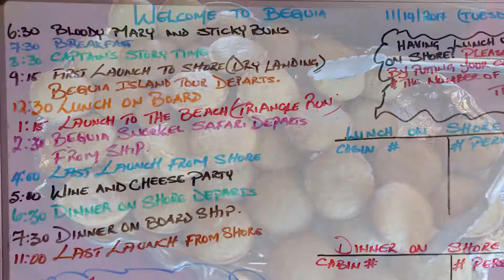An EXCLUSIVE Interview With Captain Sly - Sail Windjammer / SV Mandalay cruise boat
Looking for The Best Caribbean Cruise on Tall Boat ( under $1799 pp for 7 days)? Do not look any further!

Watch An EXCLUSIVE Interview With Captain Sly - Sail Windjammer / SV Mandalay  AND FALL in LOVE with your NEXT, upcoming vacation time @ SailWindjammer!

Plan your ADVENTURE in Advance - number of spots are very LIMITED (Only 36-50 Passengers and 20 people crew on board!).

Tip: "Better spend a week with 50 people on SV Mandalay than with 5000 on big cruise ship! "

Watch this video & understand the DIFFERENCE!

 Other ACTION  Multi-Camera Videos from this Adventure travel cruise by Anton Oparin / FashionStock.com team  in Post Production now and coming Soon!

Check our SUCCESS story pictorial with 5 ppl crew and 2 Models from Grenada 7 day sailing cruise:

We planned our NEXT trip on SailWindjammer for April 15-21st, 2018 to St.Maarten - Antigua.

Facebook or e-mail Anton Oparin!

Detailed info about upcoming cruse April 15-2st to St.Maarten -
 Antigua:

FREE Photography tips and tricks, advice and help for beginners and advance photographers. Demonstrations How-to make not just good photos, but GREAT photos. Fashion/Glamour/Runway photography  tutorials and documentaries from professional photo shoots with well known fashion photographer Anton Oparin.

Keep an eye on our Fashion Photography Channel - we have huge archive of fashion/glamour videos from past 20 years around the world. New episodes will come online weekly.

Learn Fashion Photography - Join "Fashion Photography Channel Workshops" group at Facebook.com